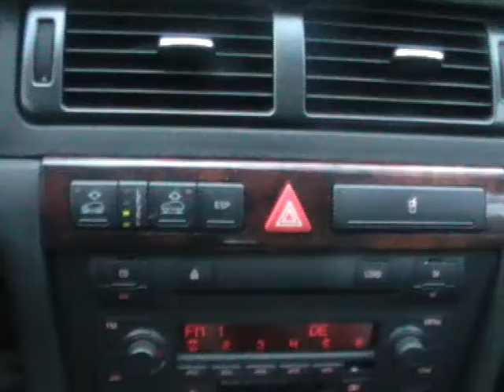MONTREAL PARC AHUNTSIC